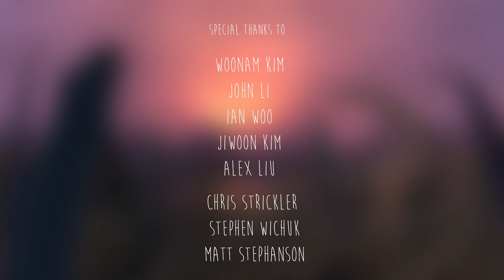There are Monsters in the Woods (2022) - Short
When a ruthless logging machine monster invades Fairy Lake, resident tree saplings Ivy and Ash become endangered and must decide whether to stay and fight for the forest or leave their home.

sound credit:
Music from Uppbeat (free for Creators!):